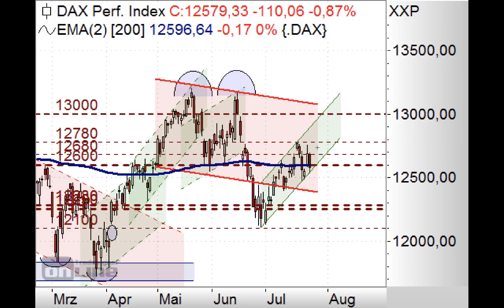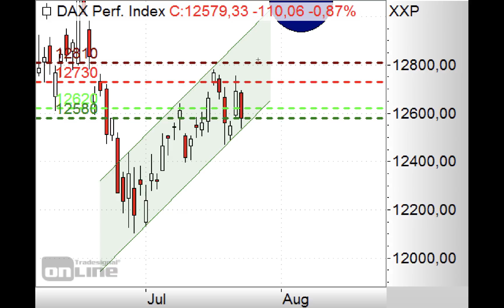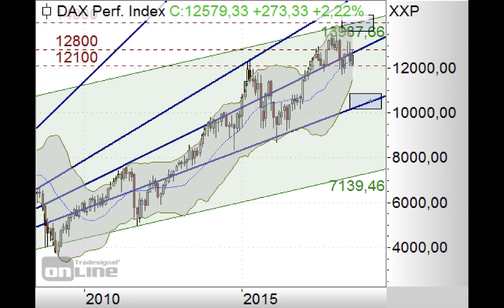DAX rennt los - Morning Call 26.07.2018